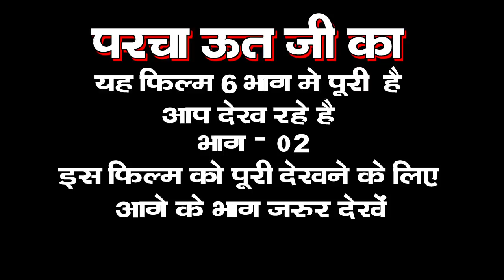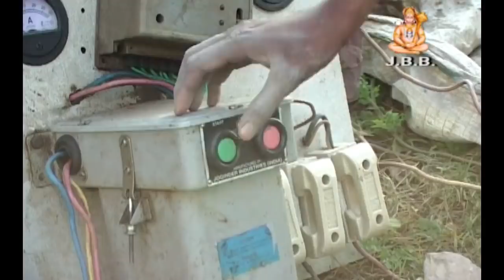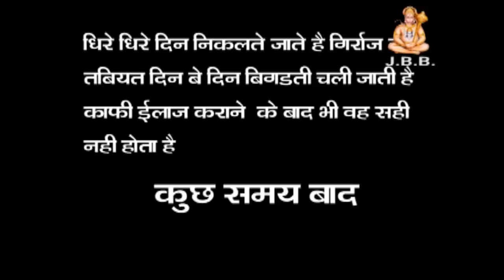परचा ऊतजी का !भाग 2 ! राजस्थानी-हाड़ोती फिल्म !निर्माता:प्रमेन्द्र सिंह यादव JAI BAJRANG BALI STUDIO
फिल्म:-परचा ऊतजी का !भाग 2 !
निर्माता:-प्रमेन्द्र सिंह यादव
Year:-2010

humare channle ki other videos dekhne ke liye niche diye gaye link par click kare :